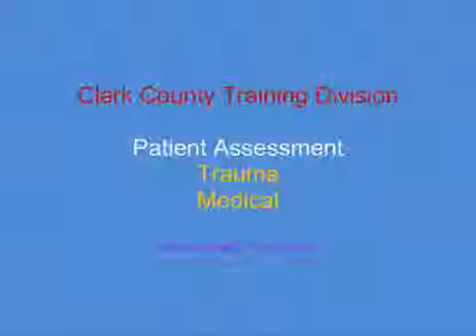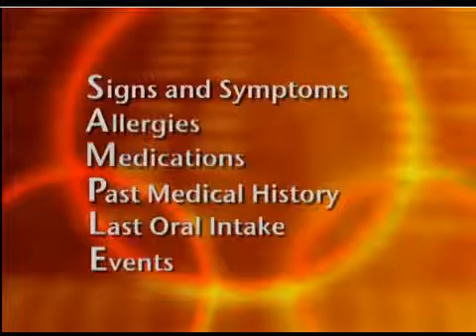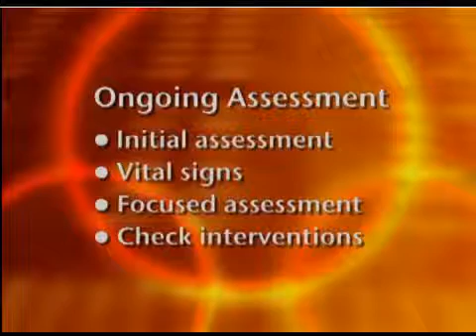Patient Assess Trauma